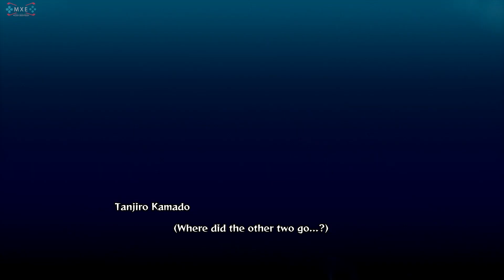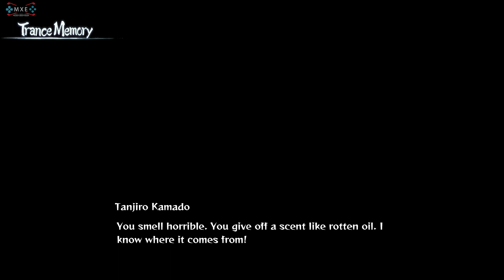Demon Slayer The Hinokami Chronicles - Chapter 2 The Swamp Demon (All Cutscenes w SUBTITLES) [1080p]